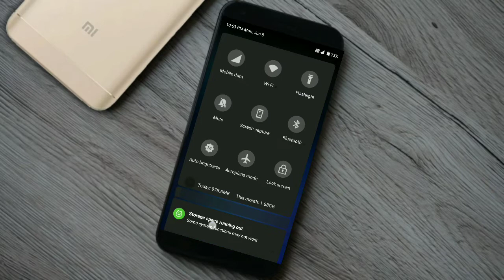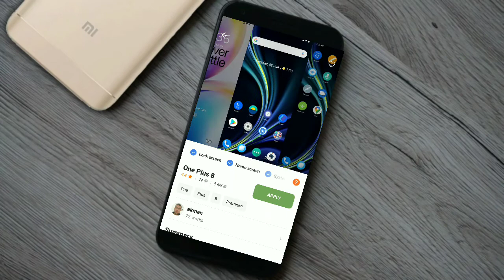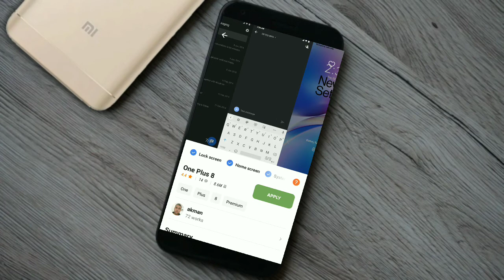One Plus 8 Miui 11 Theme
Dosto is video me mene bataya hai best miui Theme ONEPLUS 8 look.